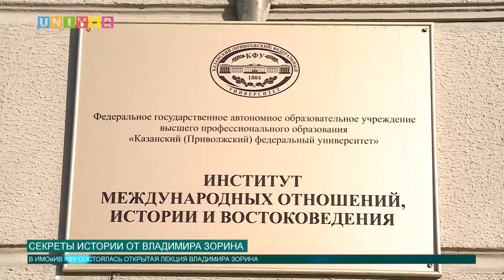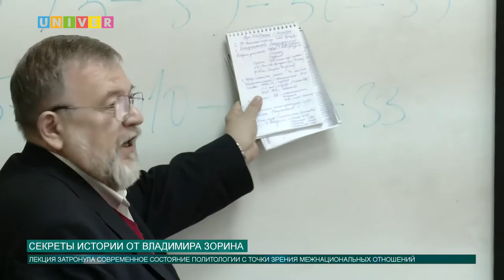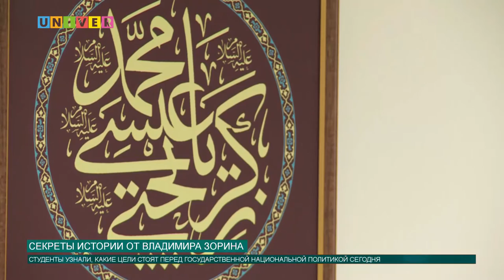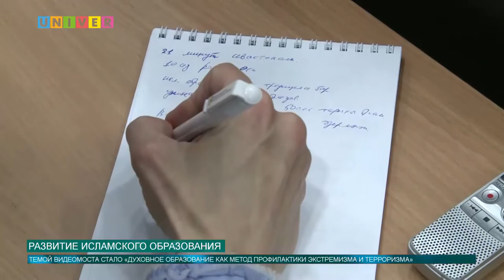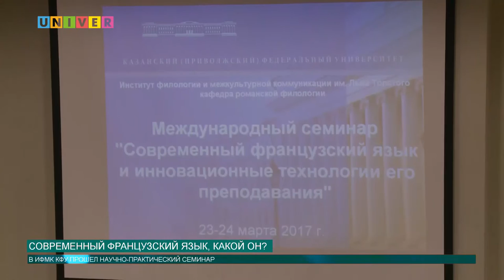Новости КФУ от 23.03.2017